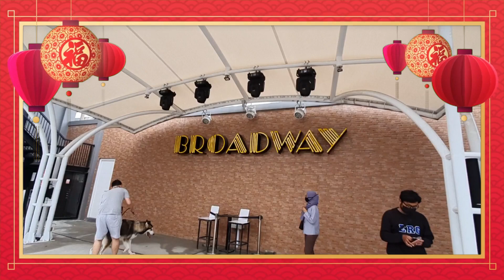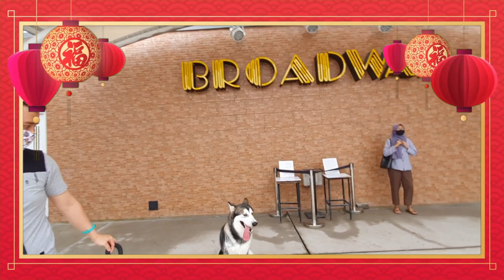Asgard in Catatan Micin: Jalan-Jalan Ke Mall yg Pet Friendly Guys!!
Hallo semua aku lagi jalan-jalan ke Mall PIK Avenue dan Broadway Loh.. Kalian juga bisa ajak Anabul tersayang kesini buat jalan-jalan dan ketemu banyak orang.